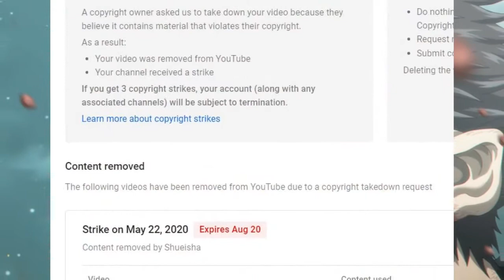Hunter x Hunter - Dark Continent Episode 1 GREAT ANIME TV